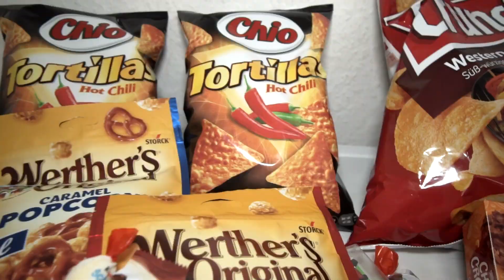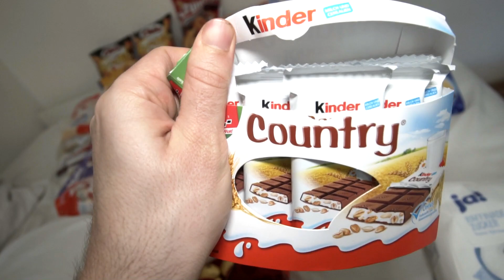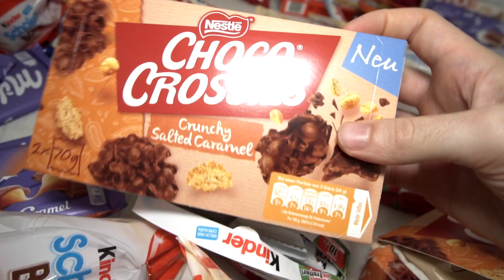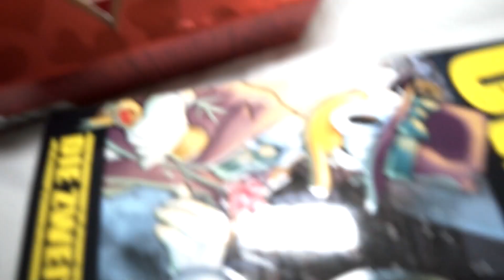Never Eat Too Much Of One Food...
otherwise you are going through an unbalanced diet.. its quite unhealthy kind of kind of thing..